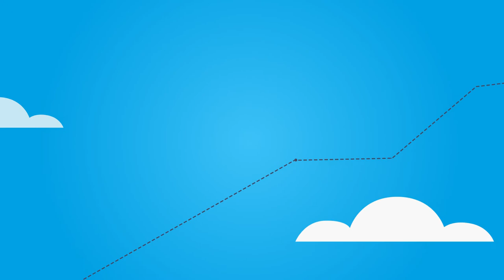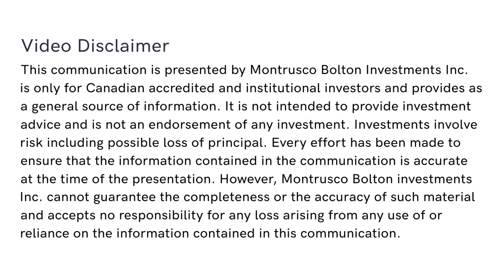Alternative fund flat animation explainer video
Our client’s request was to create an informative video which would describe advantages and specifics of working with the alternative investment fund. The video is made using the flat animation, due to which the picture looks neat and stylish. The visuals match the information given in the video and help to convey it to the viewers.
Наш клієнт дав нам завдання створити інформативне відео, яке б описувало переваги та особливості роботи з альтернативним інвестиційним фондом. Відео виконано з використанням flat анімації, за рахунок чого картинка виглядає акуратно і стильно. Відеоряд відповідає інформації, озвученій у відео, і допомагає  донести її до глядача.
Наш клиент дал нам задание создать информативное видео, которое описывало бы преимущества и особенности работы с альтернативным инвестиционным фондом. Видео сделано с использованием flat анимации, за счет чего картинка выглядит аккуратно и стильно. Видеоряд соответствует информации, озвученной в видео, и помогает донести ее до зрителя.